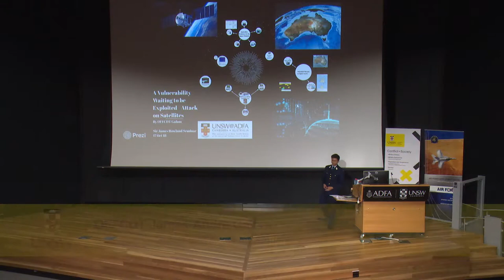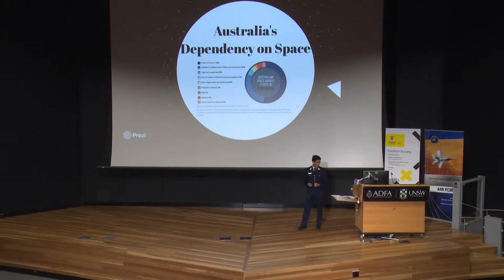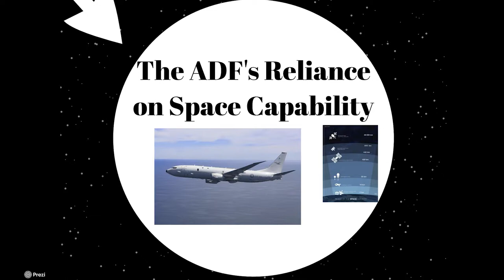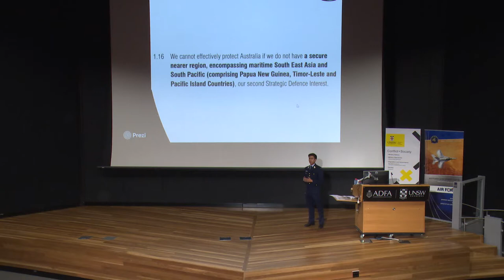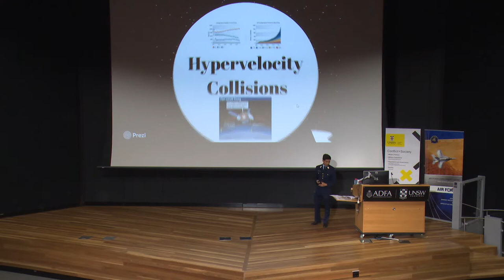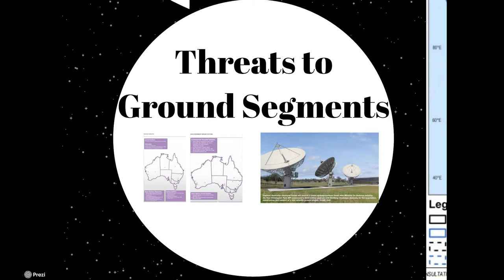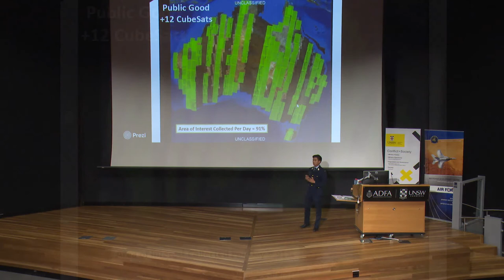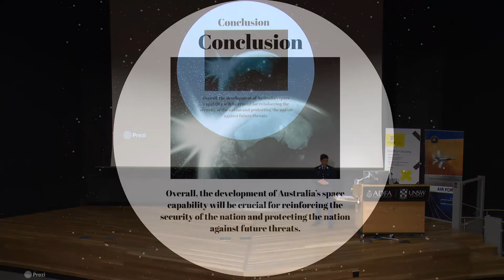OCDT James-Andre Galam: A vulnerability waiting to be exploited